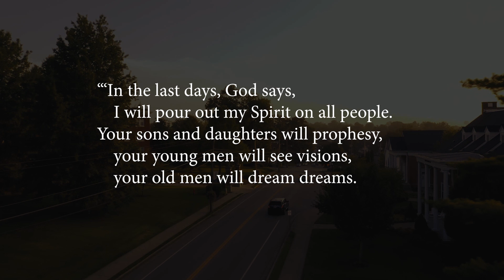Reflections on the Outpouring - Dr. Christine Johnson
Dr. Christine Johnson, Assistant Professor of Historical Theology at Asbury Theological Seminary, shares her thoughts on the outpouring of The Holy Spirit at Asbury University.